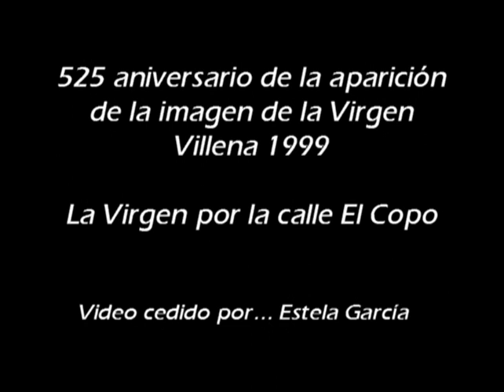LA VIRGEN "MORENICA" POR LA CALLE EL COPO AÑO 1999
Con motivo del 525 aniversario de la aparición de la imagen de la Virgen Ntra. Sra. de las Virtudes, la Morenica visitó Villena en el mes de Abril  y este video recoge su paso por la calle El Copo, hecho histórico para los vecinos que engalanaron la calle y balcones.